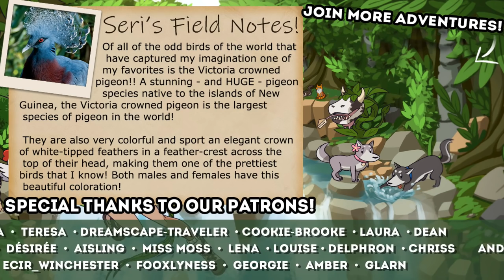Pecking into Our Peafowl Gardens!! 🐼🌿 Zoo Crafting • #63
Our modded Minecraft zoo and world building legacy continues!

🌿💚 Stay curious!! 💚🌿